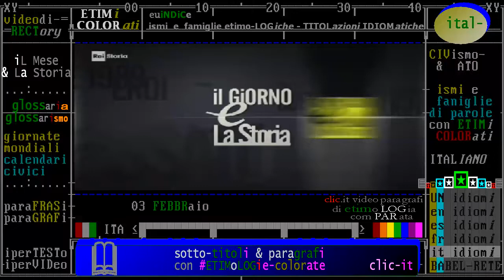§.2018/_RAI_Storia_acCadde_oggi/ ** 03 FEBBRaio ** iL Giorno e La Storia - puntata 2018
- Civismo & ATO

- Civismo & ATO

introduzione: Oggi è il 3 FEBBRAIO -Accadde questo Mese /da "iL Giorno e La Storia" Rai Storia 2018

§.*/* commento "iL fatto del giorno" 03 FEBBRAIO 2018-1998 -Tragedia..Cermis / Rai Storia Accadde

== TIMELINE FATTI, EVENTI, AVVENTI E DIS-AV-VENTI STORICI (data in ordine decrescente) ==
- in costruzione -

§.1/ (disastri & storia) 3 febbraio 1998 Cavalese (Trento): tragedia della funivia del Cermis
§.2/ commento rai storia Accadde: ** 3 febbraio ** 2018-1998 VENTESIMO ANNIVERSARIO del Cermis
§.3/ approfondimenti di rai storia Accadde: 3-2-1998 responsabilità vaghe della tragedia Cermis
(disastri & storia) - (delitti & storia)
:raistoria:  03 febbraio 1998 - TITOLO
- 03/02/1998 - Tragedia sul monte Cermis. - Nel pomeriggio, un aereo Prowler in volo d’addestramento, partito dalla base Nato di Aviano, trancia i cavi della funivia che da Cavalese porta al monte Cermis. Una cabina della funivia precipita a valle e muoiono 20 persone. All’epoca, si parlò di una bravata, finita in tragedia, dei piloti statunitensi, per dimostrare la loro abilità aerea. Nel 1999, una corte marziale degli Stati Uniti, assolve i quattro marines dell’equipaggio dell’aereo, tra cui il comandante pilota Richard Ashby. Nel 2001, gli Usa risarciscono le famiglie: 4 miliardi per vittima.

§.1/- (radio-televisione & Storia) 3 febbraio 1957 ITALIA: nasce Carosello, avvento-pubblicità
§.2/- (radio-televisione & Storia) 3 febbraio 1957 ITALIA: Carosello - COPYRIGHT RISTRETTO
- 03/02/1957 - Carosello, il grande successo delle reclame. - Nasce Carosello, il primo spazio televisivo, dedicato alla pubblicità. In onda ogni sera, alle 20,50, sul Programma Nazionale, allora unico canale Rai, Carosello dura all'inizio 10 minuti, con quattro short della durata massima consentita di due minuti e quindici secondi, pari a 64 metri e venticinque centimetri di pellicola. Ogni spazio era venduto alle aziende a un milione e cinquecentomila lire  Tutti i più grandi attori, registi, cantanti  e disegnatori “lavoreranno a” Carosello. Si calcola che, all'apice della fama, nel 1976, Carosello giungerà a inchiodare davanti al video fino a 19 milioni di telespettatori.

- 03/02/1969 - Arafat presidente dell`OLP. - Si riunisce a Il Cairo il Congresso Nazionale palestinese. Yasser Arafat è eletto presidente del Comitato esecutivo della O.L.P, l’ Organizzazione per la Liberazione della Palestina. George Habbash, leader del Fronte popolare per la Liberazione della Palestina, rifiuta di partecipare ai lavori, accusando di moderatismo le altre organizzazioni.

- 03/02/1488 - Diaz e la scoperta del Capo di Buona Speranza. - l navigatore portoghese Bartolomeo Diaz, nel tentativo di raggiungere le Indie via mare, doppia il Capo di Buona Speranza e raggiunge la baia da lui battezzata Aguada de Sào Bras, in seguito chiamata Mossell Bay. Diaz, cavaliere alla corte di re Giovanni II di Portogallo, è il primo europeo a compiere la circumnavigazione dell’Africa. Nel 1497, viene organizzata una nuova spedizione, per continuare sulla via ormai tracciata. Nonostante l’enorme fama di Diaz, il comando viene tuttavia affidato al più giovane Vasco de Gama. Diaz si limita ad accompagnare Vasco da Gama per un lungo tratto della rotta.